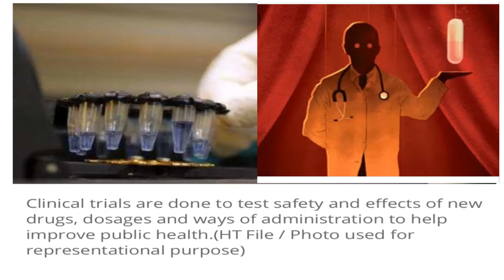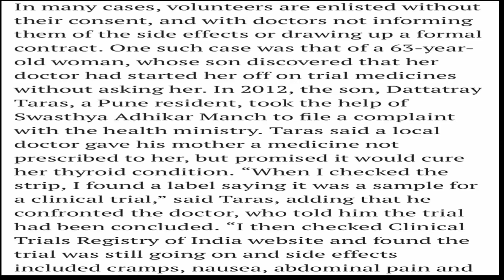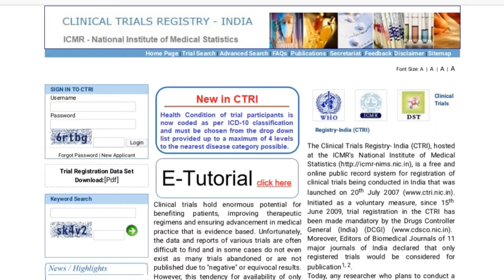மனித உயிரை கொள்ளும் மருத்துவ ஆராய்ச்சி முறை|beware of humans|clinical trial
Clinical trials are a particular risky area.  Pharmaceutical and medical device companies often enlist foreign doctors and medical institutions to conduct, or assist in conducting, clinical trials.their lot of crimes involving human death and high risk treatment without knowledge of patient..here I explained method of clinical trail and it dangerous trap